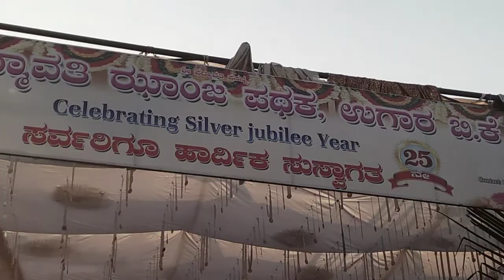Ssup's photography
Ssup's